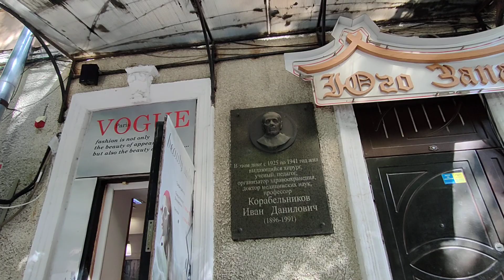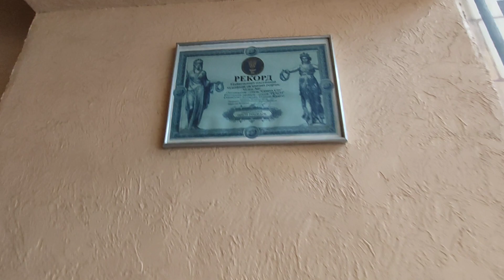Одесса. 19 сентября 2021.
Стоим на Таможенной площади, поднимаемся и идём по улице Канатная (Свердлова), поворачиваем на улицу Еврейская (Бебеля).

Видео Ирина Синюкова.